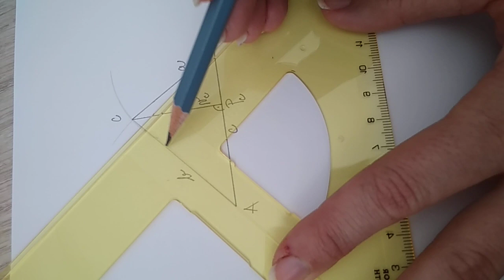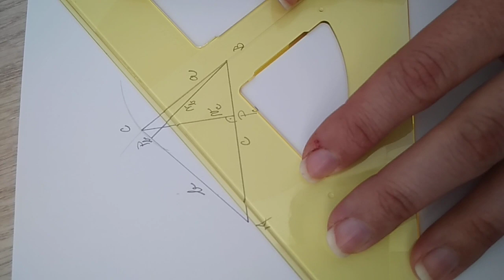Výšky v ostroúhlém trojúhelníku